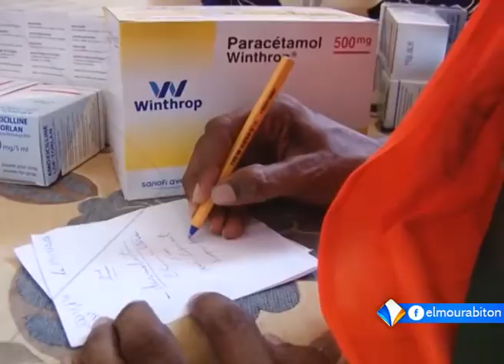موجز أخبار الثانية 26ـ09ـ2017 من قناة المرابطون.